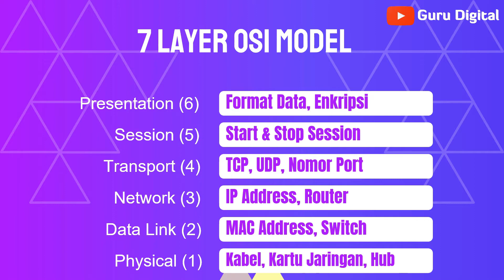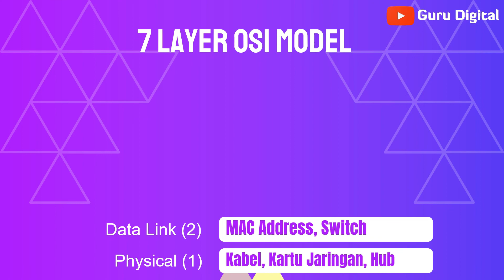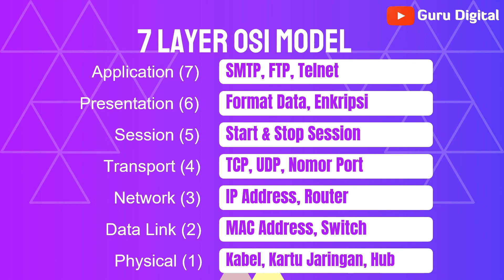OSI Model 7 Layer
Dalam video ini, Anda akan mempelajari tentang Model OSI 7 Layer yang merupakan standar industri dalam desain jaringan komputer. Model ini membagi sistem jaringan menjadi 7 lapisan yang saling berhubungan dan berfungsi sebagai pedoman dalam membangun jaringan komputer. Setiap lapisan memiliki fungsi dan tugas yang berbeda, dan saling berinteraksi untuk memastikan transmisi data yang efisien dan aman. Dalam video ini, Anda akan melihat pembahasan lengkap tentang masing-masing lapisan dalam Model OSI 7 Layer dan bagaimana mereka bekerja bersama dalam membangun jaringan komputer. Jika Anda ingin mempelajari lebih lanjut tentang Model OSI 7 Layer dan bagaimana membangun jaringan komputer yang handal, tonton video ini dan nikmati pembelajarannya.

Butter (Prod. by Lukerembo)
Marshmallo (Prod. by Lukerembo)